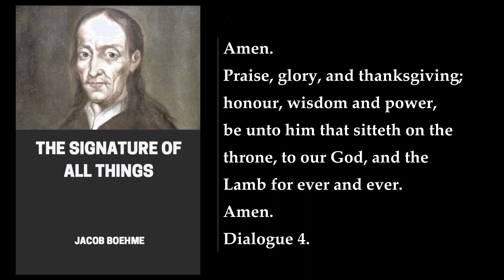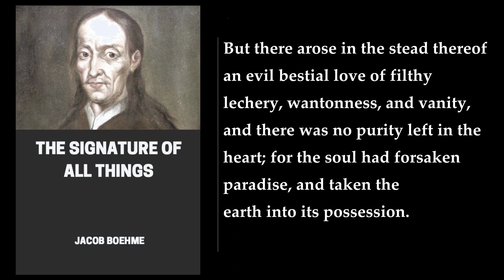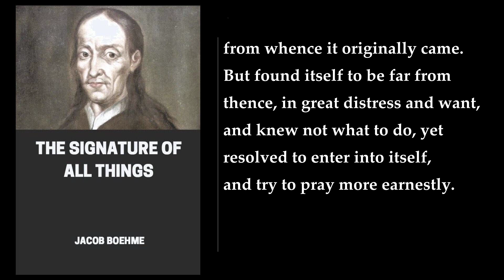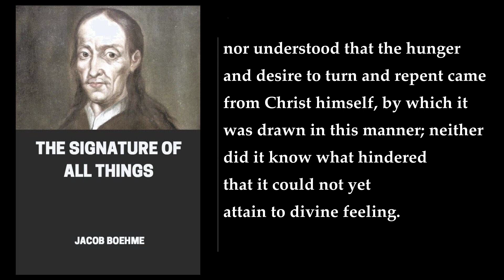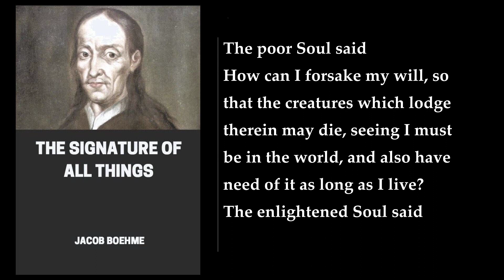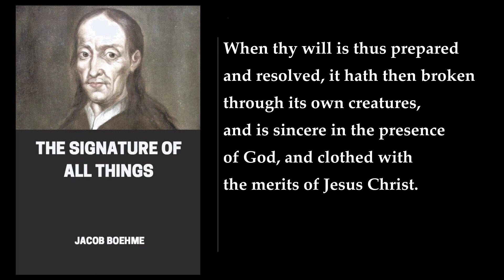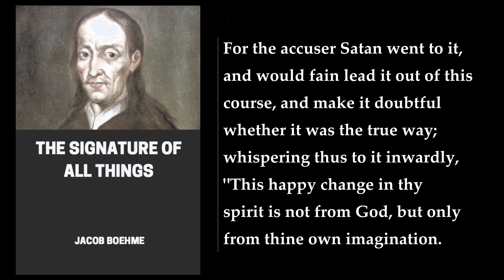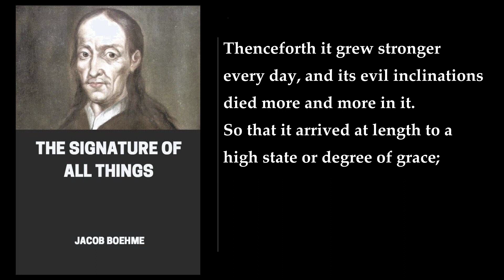The Signature of All Things (2/2) 🎧 By Jacob Boehme. FULL Audiobook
The Signature of All Things. By Jacob Boehme. Full Audiobook
"The Signature of All Things" is a book written by Jacob Boehme, a German mystic and philosopher. The book is a true mystical mirror of the highest wisdom. It sets forth fundamentally the birth, sympathy, and antipathy of all beings; how all beings originally arise out of one eternal mystery, and how that same mystery begets itself in itself from eternity to eternity. It also explains how all things, which take their original out of this eternal mystery, may be changed into evil, and again out of evil into good. The book has a clear and manifest demonstration of how man has turned himself out of the good into the evil, and how his transmutation is again out of the evil into the good.

The book also declares the outward cure of the body; how the outward life may be freed from sickness by its likeness or assimilate, and be again introduced into its first essence. Where also, by way of parable and similitude, the philosophers stone is with great life described for the temporal cure; and along with it the holy corner stone, Christ alone, for the everlasting cure, regeneration, and perfect restitution of all the true, faithful, eternal souls.

The book is considered one of Boehme's major works. It expounds upon the "great mystery of all beings," "sulphurean death," the "inward and outward cure of man," the "enmity of the spirit and body," the "generation of good and evil," and more. Boehme's mystical pantheism and dialectical conception of God - in which good and evil are rooted in one and the same being - soon brought him into conflict with Lutheran orthodoxy.

The book is a true treasure trove of knowledge and wisdom. It is a must-read for anyone who is interested in theosophy, mysticism, and philosophy. The book is a great source of inspiration for those who seek to understand the mysteries of the universe and the nature of existence. It is a book that will leave a lasting impression on the reader and will inspire them to seek the truth and wisdom that lies within themselves..
More: Jacob Boehme, Signatura Rerum, Christian mystic
law of signatures, concealed meaning, God's signature
creative vs destructive principles, Hegel's dialectic, Isaac Newton
William Blake, Alfred North Whitehead, philosophy
religion, spirituality, occult

00:00:00 Dialogue 4. The Way From Darkness To True Illumination